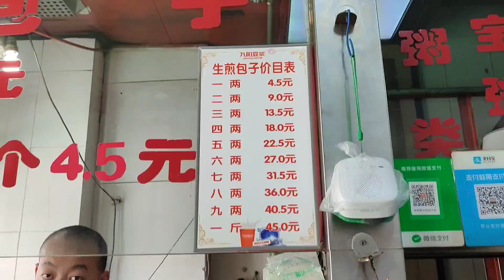兰州生煎包，煎一锅就用一斤油，猛火生煎，一个月用废五个锅盖【虎三走世界】